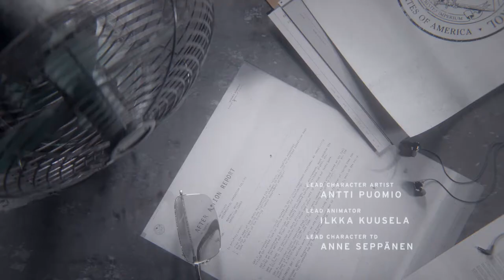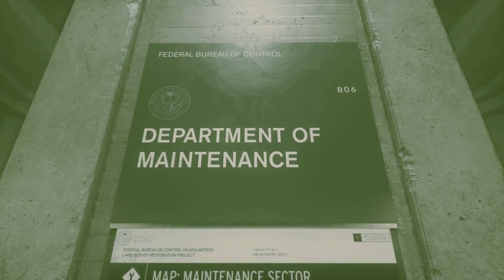Let's Play - Control Part 1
Control is an action-adventure video game developed by Remedy Entertainment and published by 505 Games. The game revolves around the Federal Bureau of Control (FBC), a secret U.S. government agency tasked with containing and studying phenomena that violate the laws of reality. As Jesse Faden (voiced by Courtney Hope), the Bureau's new Director, the player explores the Oldest House – the FBC's paranormal headquarters – and utilize powerful abilities in order to defeat a deadly enemy known as the Hiss, which has invaded and corrupted reality. Throughout the game, the player gains new abilities by finding Objects of Power, mundane objects like a rotary phone or a floppy disc imbued with energies from another dimension, that have been at the center of major paranormal events and since recovered by the FBC.